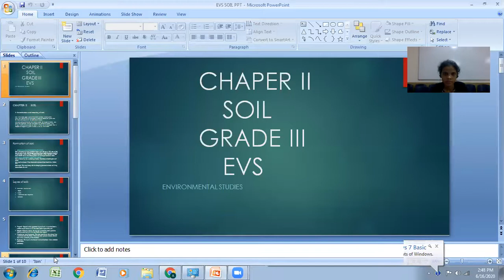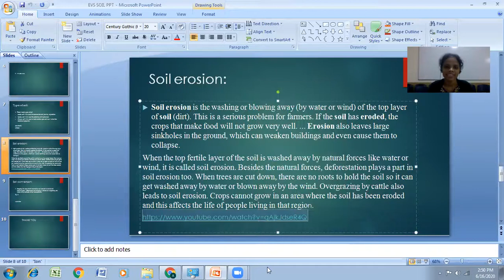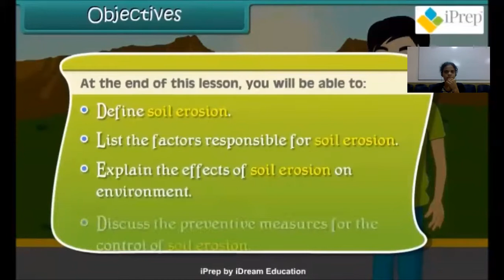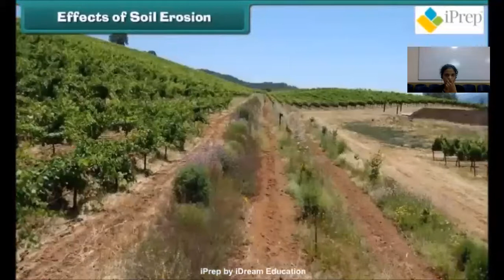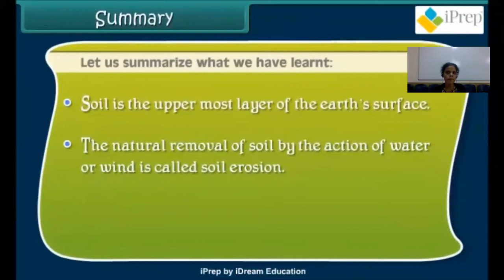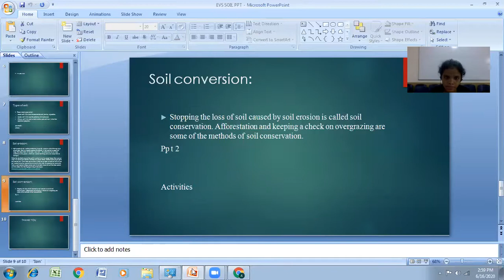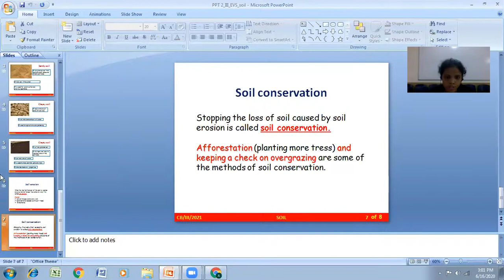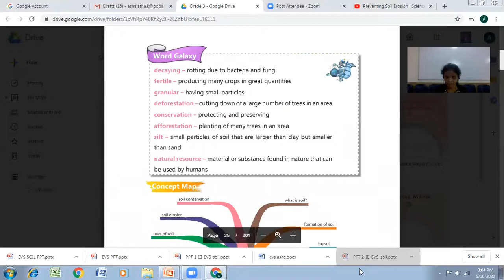Podar Mangalore Grade 3 EVS soil part 2